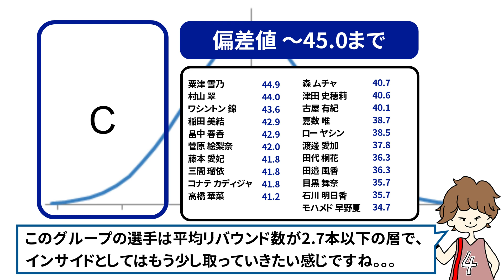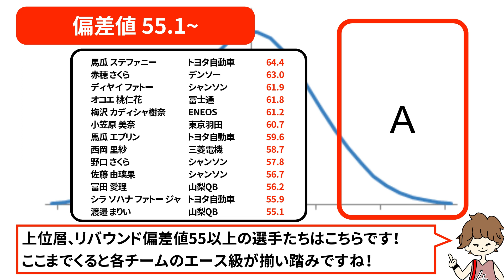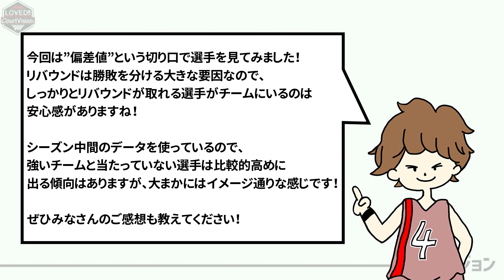【Wリーグ】強さ東大級！？所属選手のリバウンド偏差値を見てみよう！（C&PF）